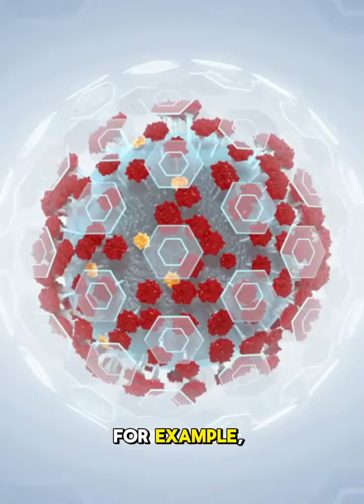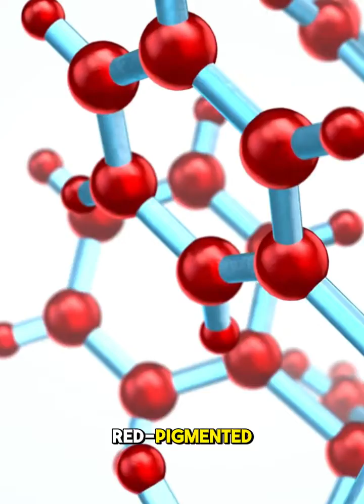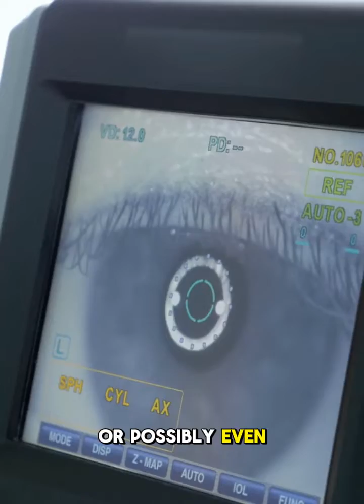Which Supplements are Best for Glaucoma? Part 2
Discover the Best Supplements for Glaucoma Part II 👀

Dive into our latest video where we explore the science-backed benefits of this supplements.

Learn how these potent supplements can aid in managing glaucoma by promoting eye health, reducing intraocular pressure, and safeguarding optic nerve function.

Empower your vision naturally with these essential nutrients in your diet, and also be sure to take a complete eye health supplement to fill in any nutritional gaps.